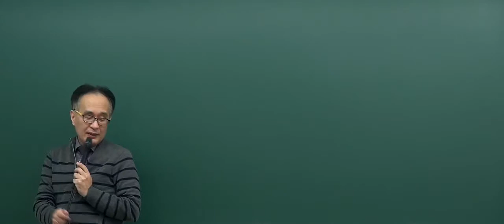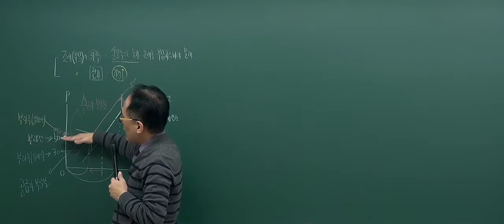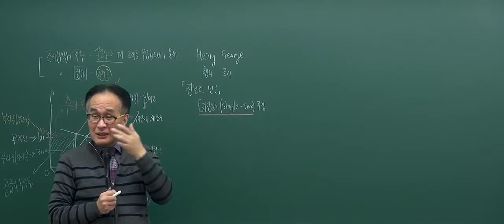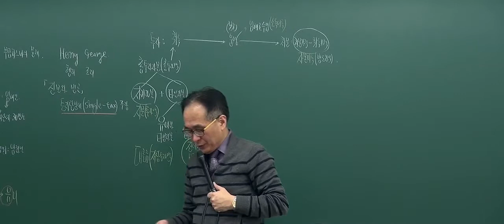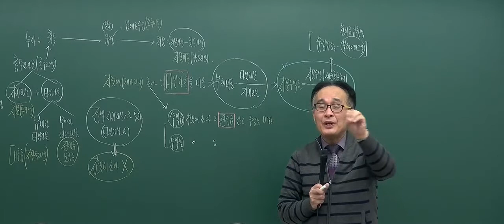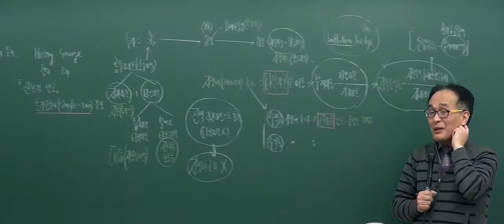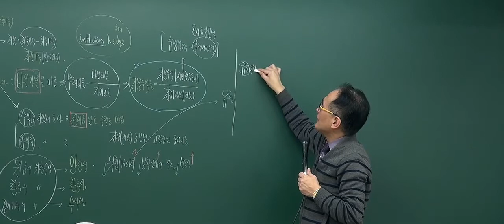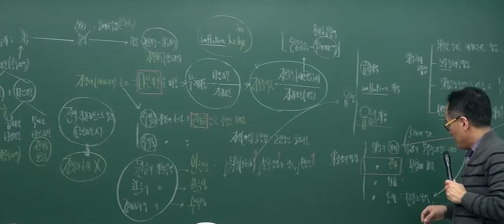[2017기초_5회1강] 공인중개사 강의_부동산학개론(한동균)_ 조세의 귀착과 전가 (P.83)